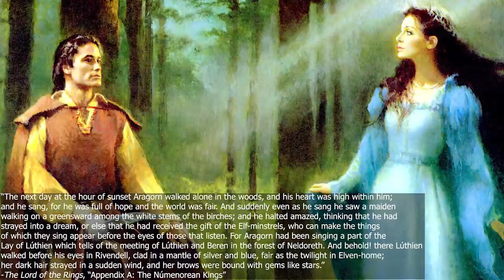The Love Story of Aragorn and Arwen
The love story of Aragorn and Arwen is one of incredible odds, high hopes, great passion, and sorrowful doom in Tolkien’s Middle-earth. Thank you all so much for watching, let me know your thoughts about the love story of Aragorn and Arwen in the comments below! As always, a great thanks to the online artists whose visual works made this video possible! If you are one of the artists, please let me know and I will post your name and a link to your work in this description!

Peter Sheppard
Chris Ortner
Blair Scouten
Samuel McBee
Jonathan Putnam
Mark Kralick
Tobias Göldner
Adam Rink
Merten
Ryan Ramsay
John Hume
Tom Bombadil
Ridgy93
Chip Slade
Jennifer Wood
Diego Perez
Berni McCoy
Daniel Orlandi
John Crowley
Susan Henry
Atlas
Maz Gibs
Ryan Warren
Renato Filipe
Imiel Elenen
Chiara Siasat
Tyler Lund
Hydro Knight
Joshua W
Ádám Kis
Memory Troll
Dale Starbuck
Dan Mazzei
April Green
Corwin Nemeth
Bryar Keyes
Matthew Rivas
Holy
OneErlend
Hjertholm
Metalguy87
Vlad Dracula
Joshua Schofield-Raval
Peter DeVault

Many related and/or used art come from these artists and sources:
Ted Nasmith:
Joan Wyatt